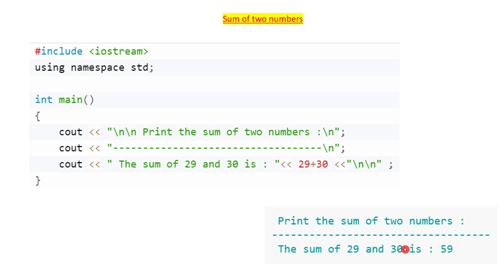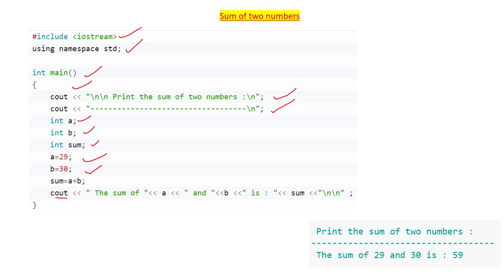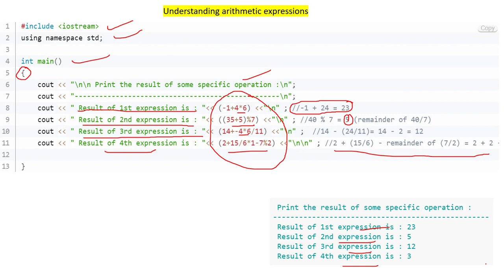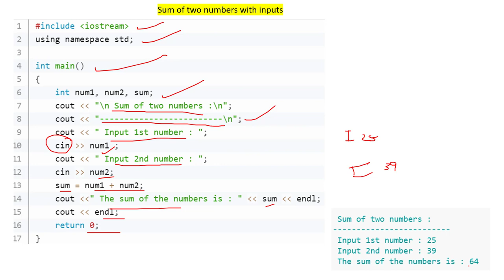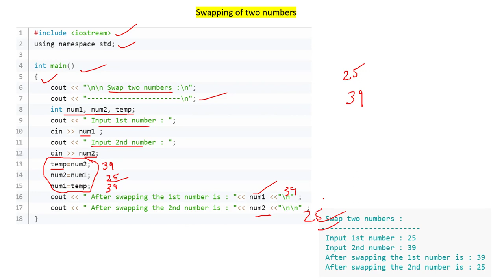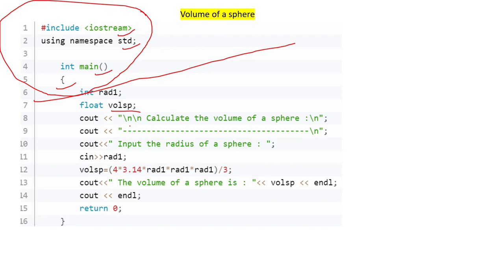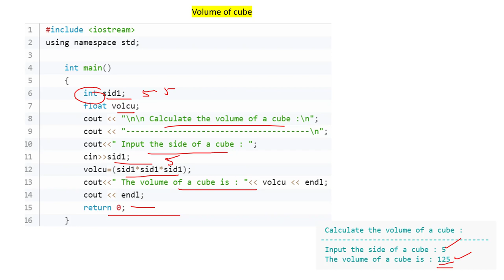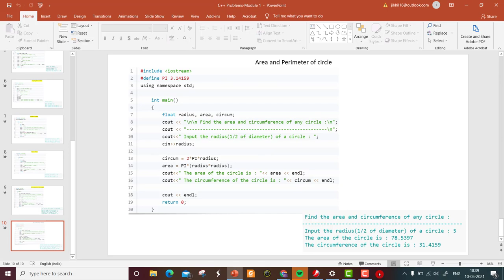MODULE 1 Problems